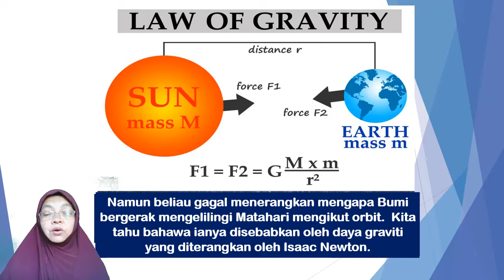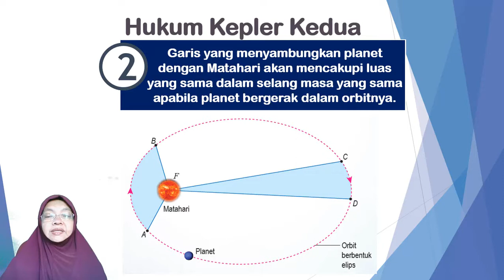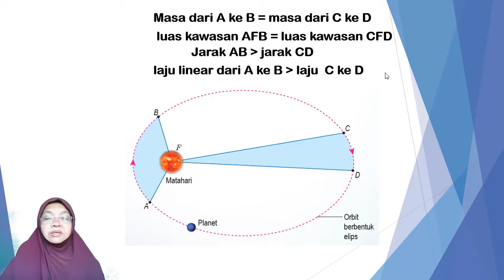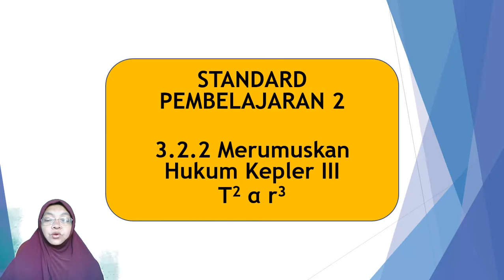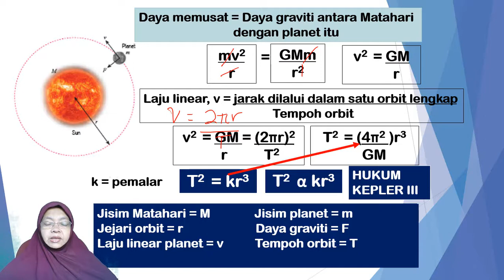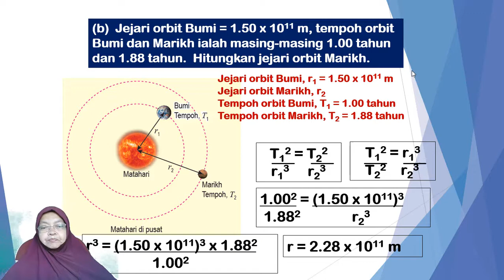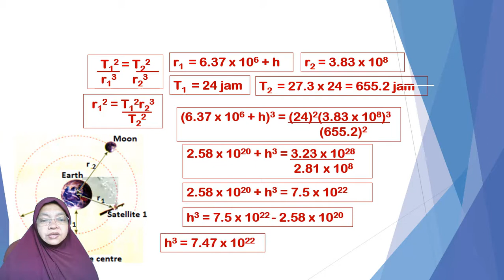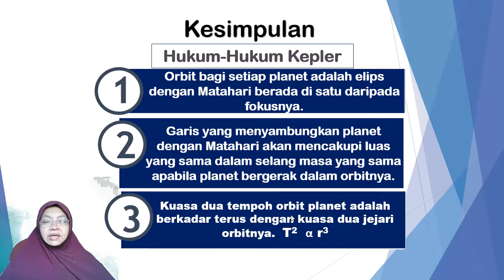3 2 Hukum Kepler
SPM FIZIK Tingkatan 4
Bab 3 Kegravitian
3.2 Hukum Kepler